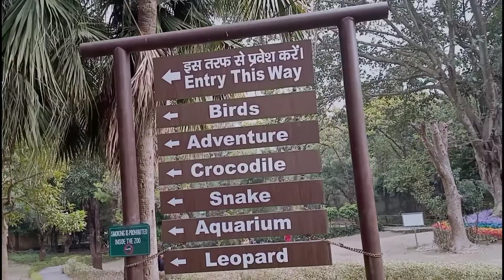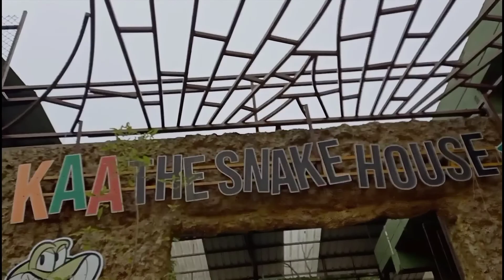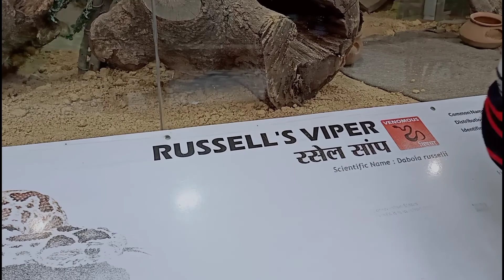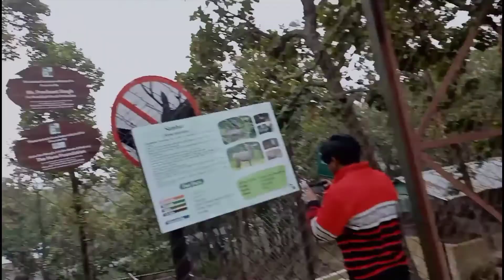Adventures Place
Hello sabko
Dheradun zoo is also known as Malsi deer park 🏞️ Because their is lot of deer in previous time then name change to ddn zoo I m satisfied from zoo small but good their are lots of animals like leopard snake birds etc ...
you also can visit their